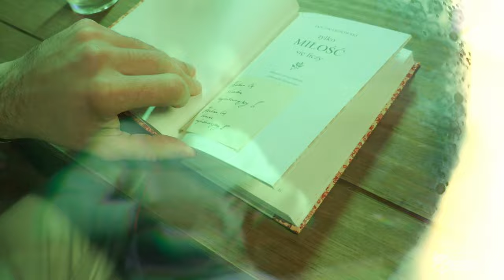Najpiękniejszy Kwiat - Siata Osq prod. Pestka Beats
Najpiękniejszy Kwiat - Siata Osq
prod. Pestka Beats

Dziekuję za udział w klipie: Monika Estera ❤️

Dziękujemy za udostępnienie rzeźby róży: Piotr Malik

Siata Osq a.k.a. Kamil Oeskull